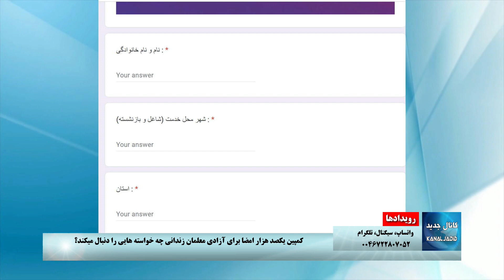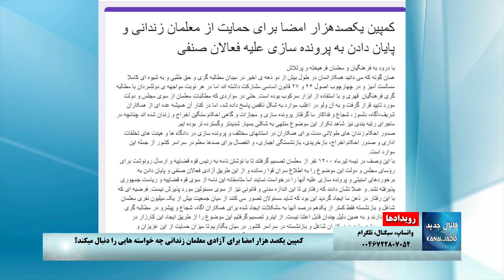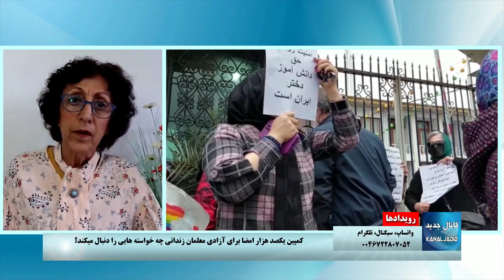رویدادها: کمپین یکصد هزار امضا برای آزادی معلمان زندانی چه خواسته هایی را دنبال می کند؟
یکشنبه ۱۵ مرداد ۱۴۰۲، ۶ اوت  ۲۰۲۳
شرکت کننده : شهلا دانشفر
گرداننده: میثم عتیق